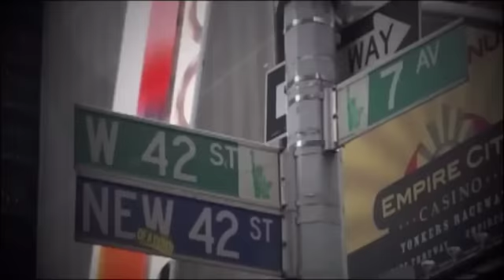You've Been Trained To Be a Simp